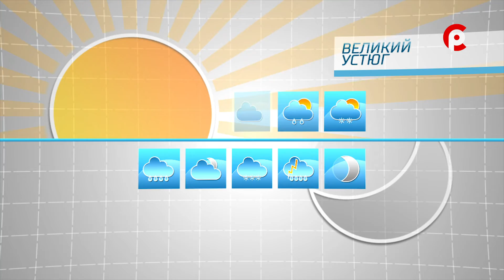Прогноз погоды на 07.06.2022